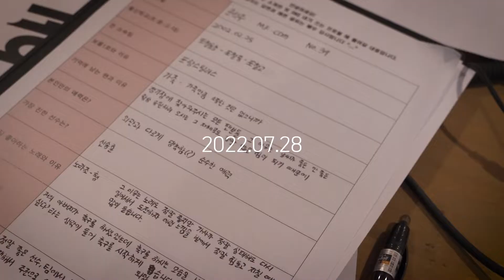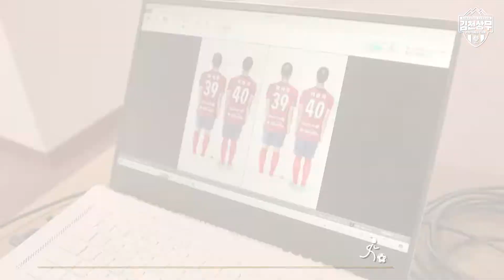김천상무 신병 6기 받아랏!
No.33 임승겸 / No.34 최병찬 / No.35 이유현 / No.36 김준범 /  No.37 이지훈
/ No.38 김륜성 / No.39 윤석주 / No.40 이준석 / No.41 문경건 / No.42 신송훈

프로필 사진 현장 공개 !

8.7 ~ 8.8까지 김천상무 공식 유튜브에 응원 댓글을 남겨주신 팬들 중 한 명을 추첨해 김천상무 신병 선수 전원(이유현 제외) 친필 사인이 담긴 응원 타올을 증정합니다!

📢BGM
✔️Track - DayFox - Friendshippers